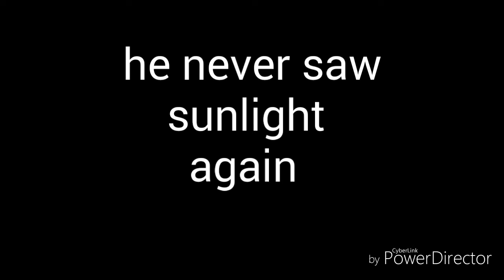Kidnapper-A short film by EJL blob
Join me in this short film about 15 YEAR OLD!! kidnapping a kid, he hides in the kids closet and waits then he takes him questioning him about a gucci piece of art he stole (turn volume up)